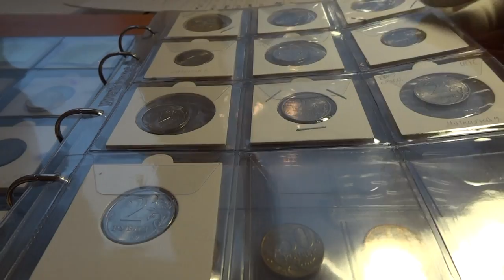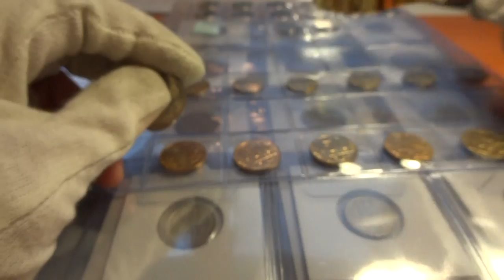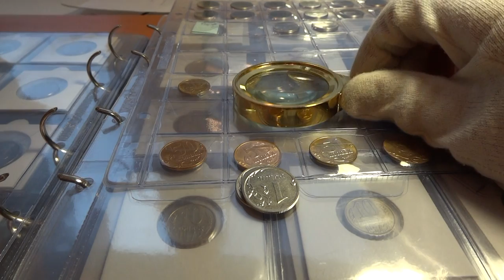🕵ТРЕТЬЯ СТОРОНА МОНЕТЫ🔬💰МНЕНИЕ ЭКСПЕРТОВ